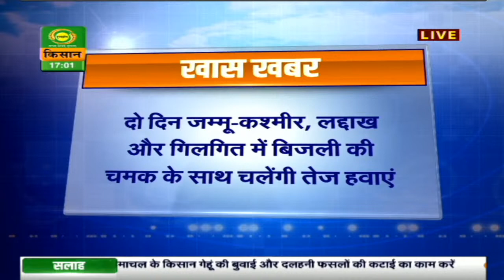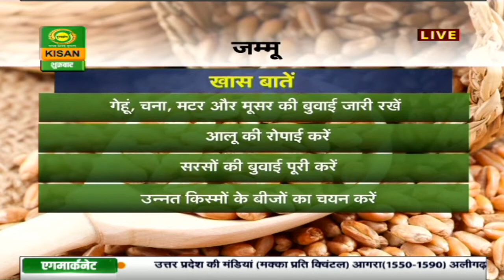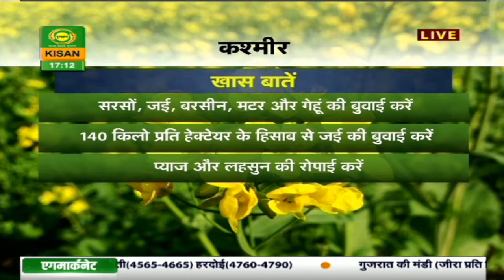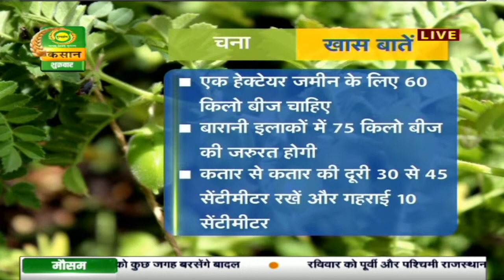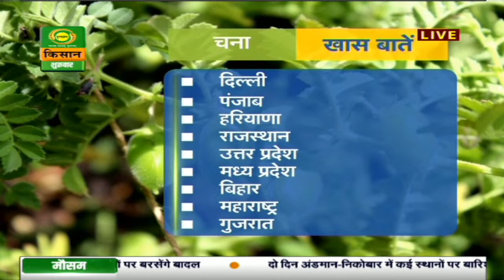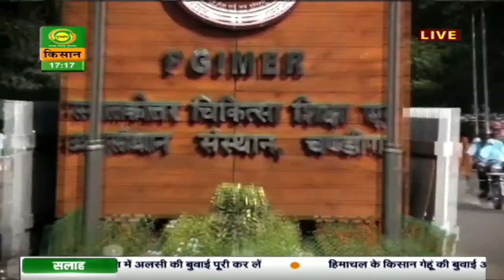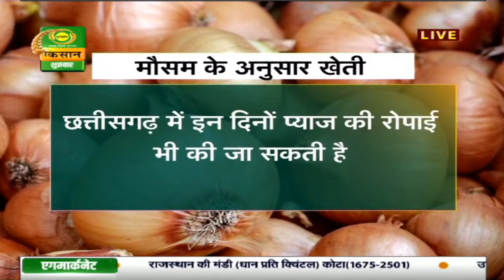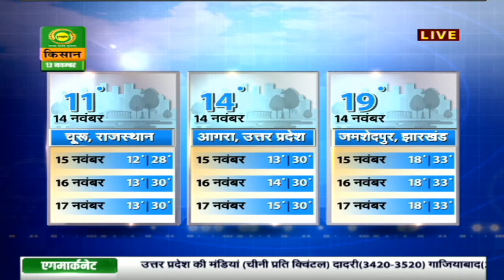मौसम खबर- 13 नवंबर : जम्मू कश्मीर के कुछ हिस्सों में बारिश की संभावना | Mausam Khabar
देखिये 13 नवंबर का मौसम। डीडी किसान के 'मौसम खबर' बुलेटिन में आपको देखने को मिलेगी मौसम की जानकारी जिसे देखने के बाद आप मौसम का पूर्वानुमान लगा सकते हैं |

-  मौसम दिल्ली
- मौसम पंजाब